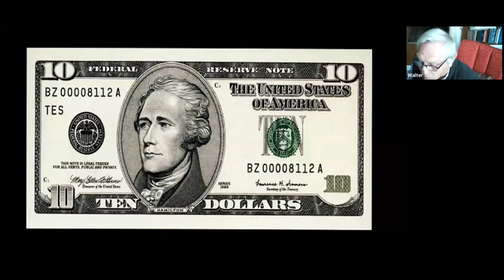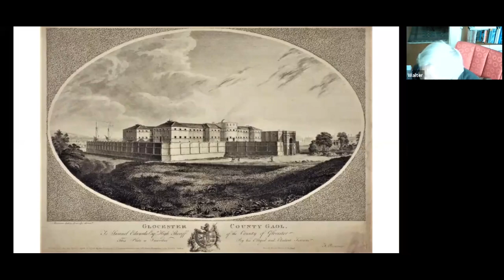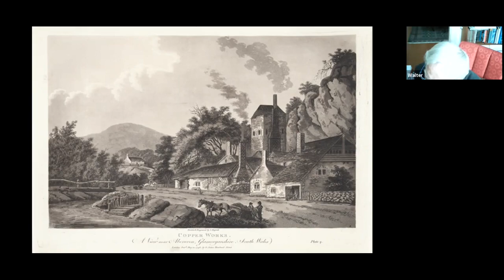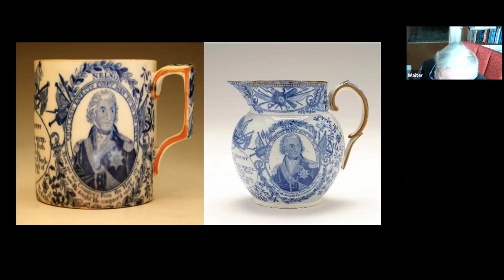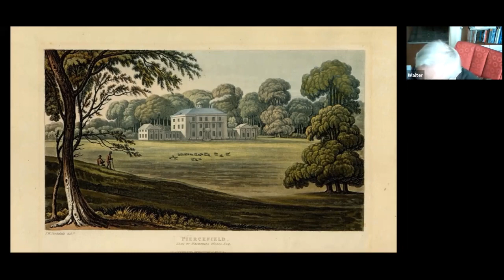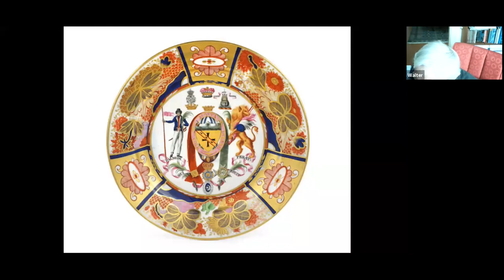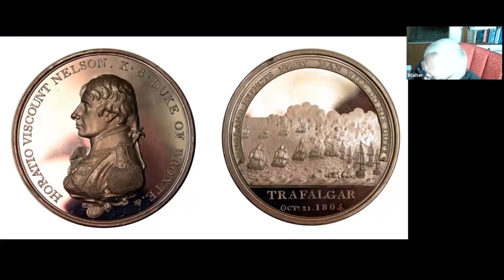Nelson - An Admiral Led Astray to Victory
A discussion on the life of Lord Horatio Nelson.